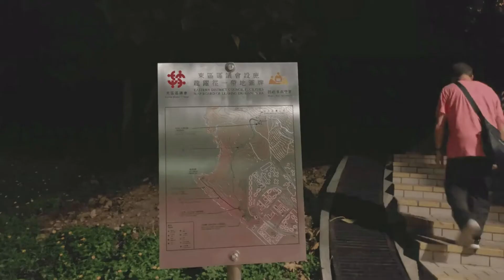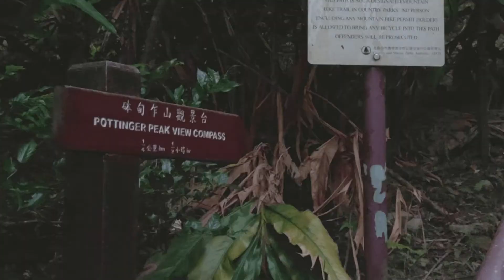砵甸乍山看日出⛅小西灣行山， 爬500級樓梯💪Sunrise at pottinger peak#hong kong hiking#石澳郊野公園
小西灣-砵甸乍山觀日出

5、6點由小西灣龍躣徑出發，天色暗暗地。山上只有零星的晨運人士，路上静悄悄，只聽虫鳴，野猪找食物聲音。

走到砵甸乍山觀景台，看到日出，爬500級樓梯的疲累一掃而空。

影片中砵甸山實為砵甸乍山，造成誤解深感抱歉。

大家對這段影片有什么看法？
請下面留言告訴我。
What do you think about this video? Please leave the comments below.